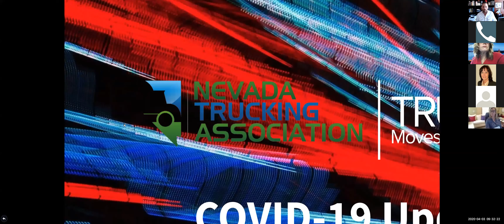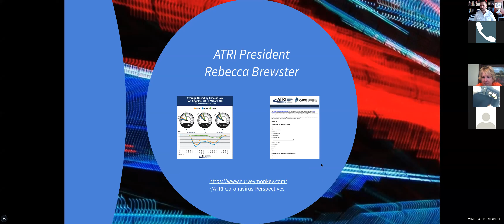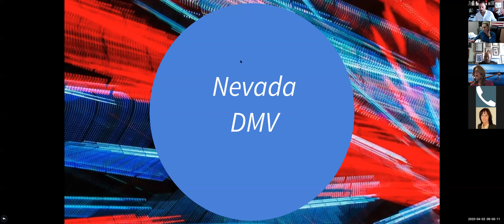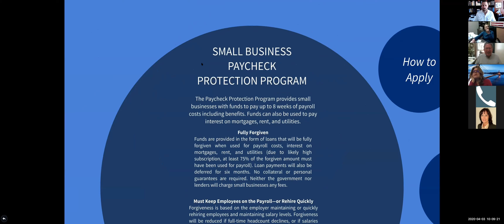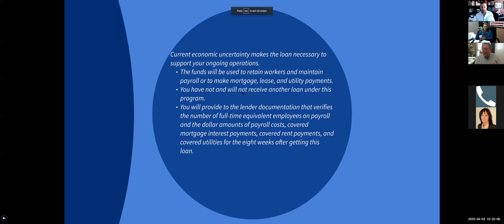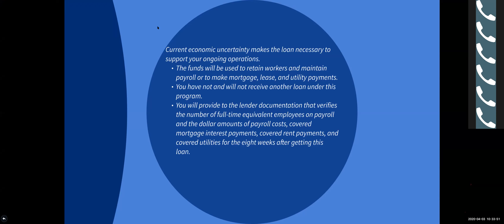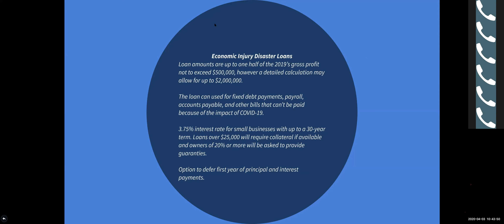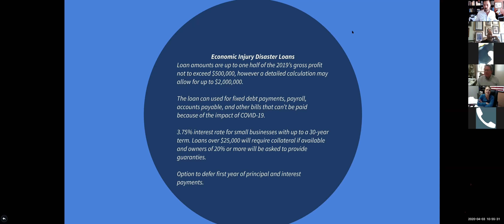Nevada Trucking Association COVID 19 Update 4/3/20